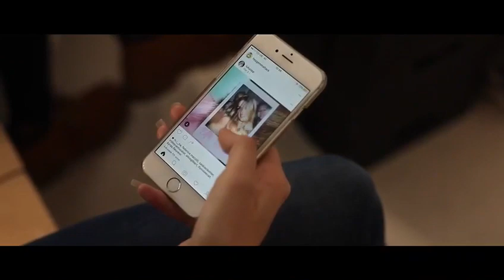Mariam Mola Speaks at Smash Box (Estèe Lauder) x GRL PWR Collaboration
Despite all odds Mariam Mola continues to empower women to reach their potential in the business and work space through her story.